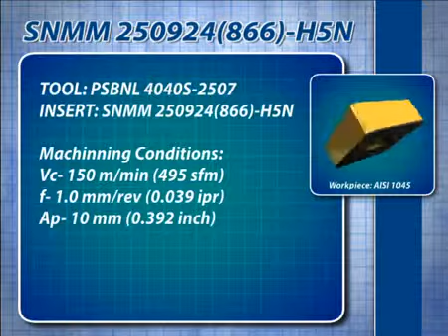ISCAR TURNING SNMM 250924 H5N